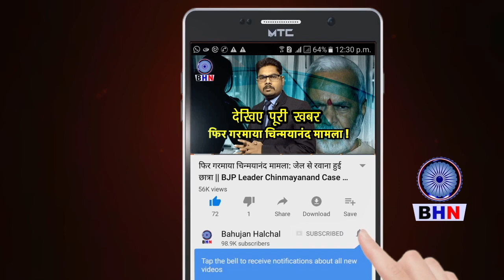सरकारी टीचर ने शिवरात्रि व्रत को अंधविश्वास बताया, स्कूल के बाहर फैली सनसनी | SHIVRATRI NEWS